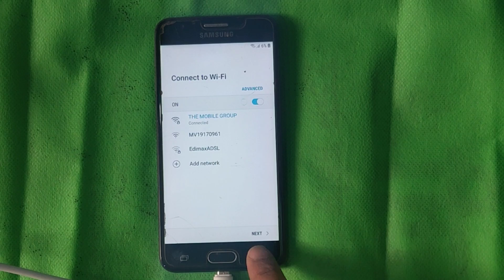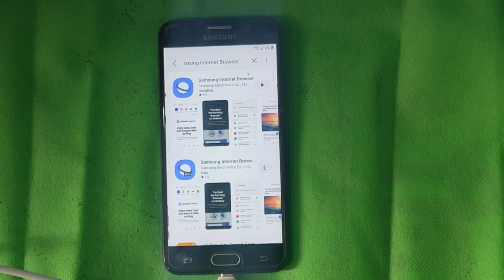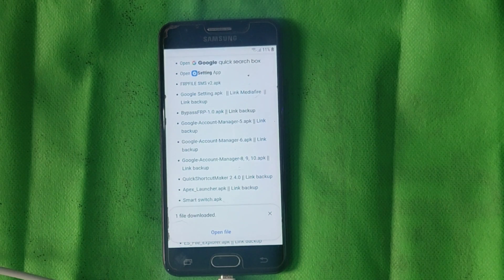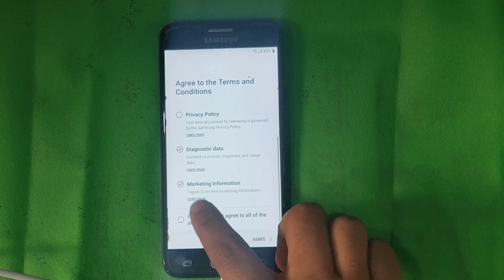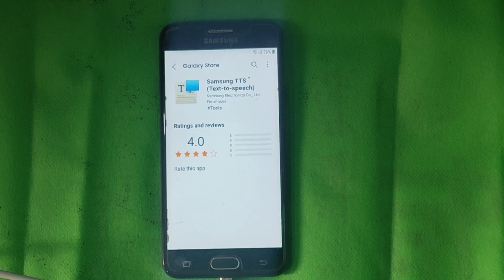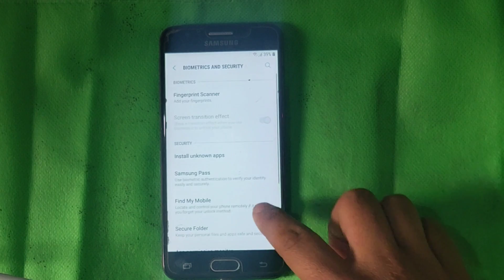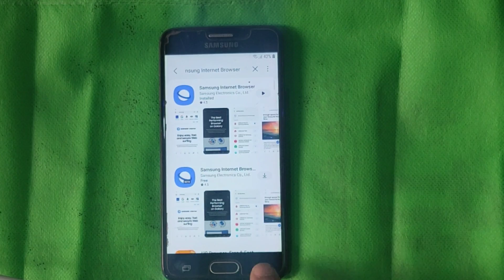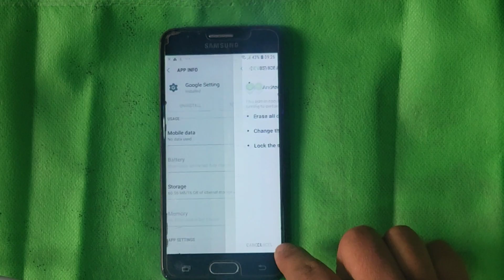samsung j5 prime frp bypass Android 8.0/8.0.1/ samsung SM-G570F google account remove 8.0/8.0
@# FRP REMOVE @# FRP UNLOCK @# REMOVE GOOGLE ACCOUNT

HELLO FRIEND IM GONNA SHOW YOU SAMSUNG J5 PRIME GOOGLE ACCOUNT HOW TO BYPASS WITHOUT ANY PC WITHOUT ANY SIM CARD  TRY THIS METHOD IF YOU LIKE MY VIDEO PLEASE LIKE SHARE & SUBSCRIBE